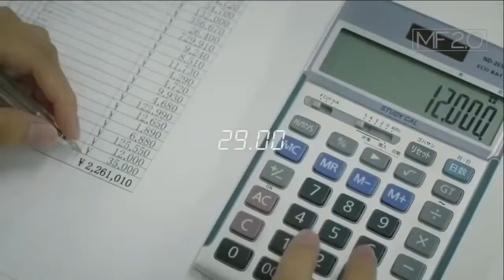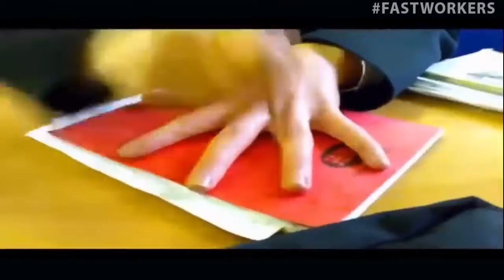Best Fast Workers 2019 SKILLS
Fastest workers of 2019!  Insane level 100 skills. Satisfying fast workers.